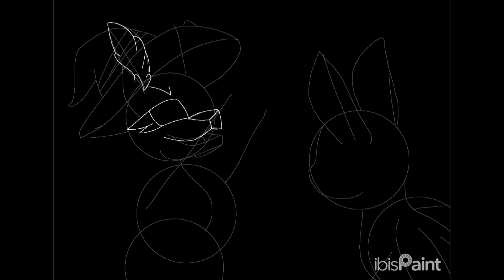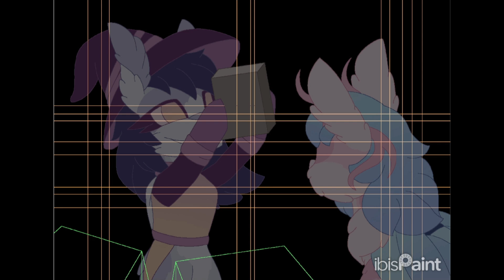Inktober 17, 2024. Journal.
Heya Hearts! Sorry again for the deley. I haven't felt too well today. Anyway…

Auralite spent the afternoon cleaning up the storage locker. Bubble joined her once her shift was done. As the sun starts to set outside, they get to the back of the storage locker. Opening a box, Auralite happily lifts up the journal.

Auralite takes the journal with her as they leave the locker. Bubble looks it up and as a thank you for Auralite helping her clean, She offers her a night staying in her guest room, and breakfast the next morning. Auralite accepts and they go to Bubble's house for the night.